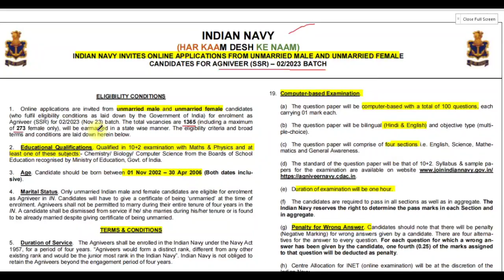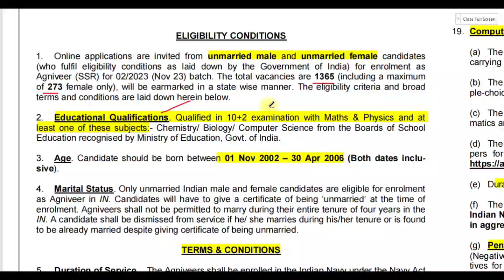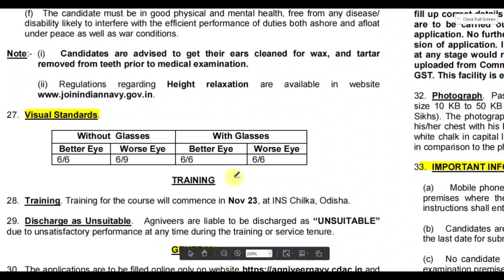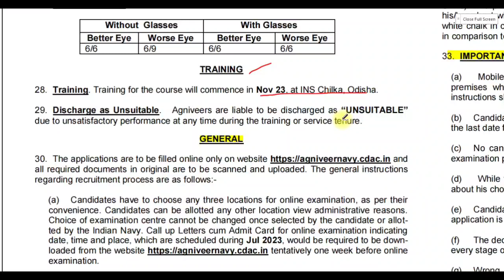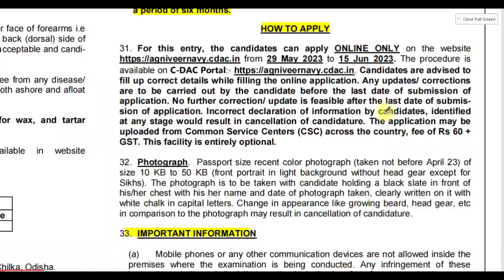💂 இந்திய கடற்படையில் புதிய அரசு வேலை 2023 | job vacancy 2023 | jobs today tamilan Govt Jobs 2023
💛 Government jobs 2023 is an tn government jobs notification latest updates provided. Government jobs 2023 in tamilnadu is a dream for many aspirants. Arasuvelai 2023 is to make the students dream (getting Government jobs) achieve we are providing all government jobs 2023 Tamil notifications. Job vacancy 2023 has an huge vacancy. So immediately after the government releases the official latest govt jobs 2023 we upload videos. Government jobs 2023 Tamil is dream for getting arasuvelai 2023 we are uploading new government jobs without exam recruitment. People generally think that all government jobs 2023 in tamilnadu and permanent government job and latest government jobs 2023 can be fulfill recruitment only based on exam. Govt job vacancy 2023 TN velaivaippu news in Tamil it is not true many today government job vacancy in tamilnadu fulfill their job vacancy only based on interview without any exam. Even in some job vacancy 2023 there is not even an interview will be conducted for freshers jobs 2023 selection of candidates. latest government jobs 2022 are recruiting Only based on the mark they got in 10th select students for tamilnadu government jobs 2023. Govt jobs 2 directly join the government jobs 2023 in Tamilnadu recruitment without any exam and get high salary. TN govt jobs 2023 in Tamil we are teaching u